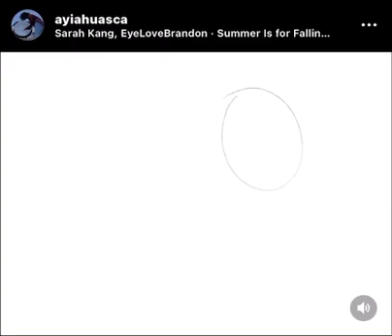Follow me on instagram!